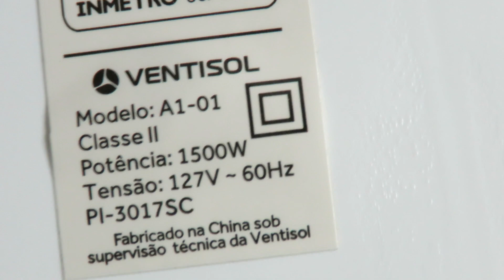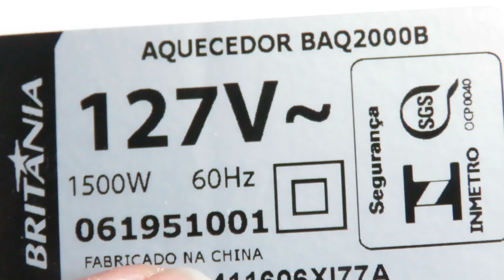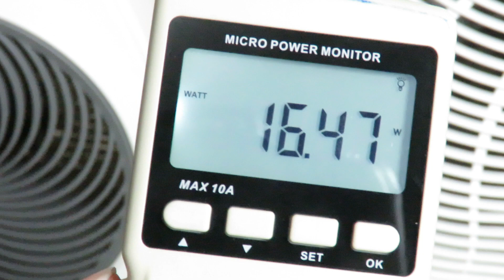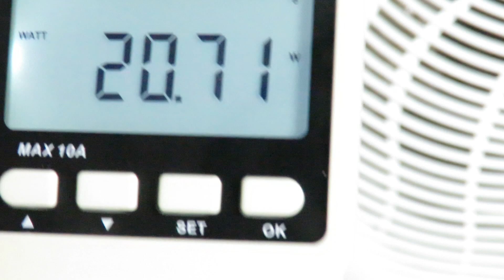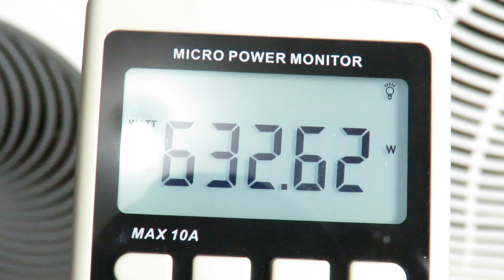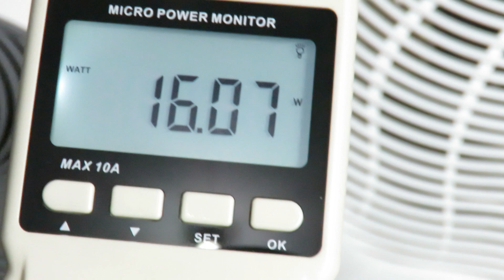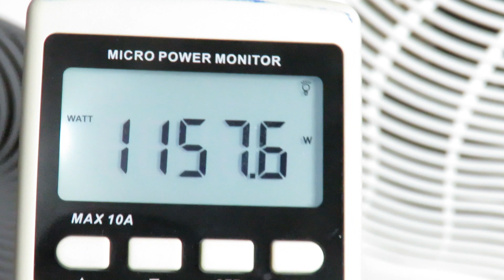Aquecedor Elétrico Ventisol 1500w Termoventilador vs Britânia BAQ2000B 1500w - Teste Consumo